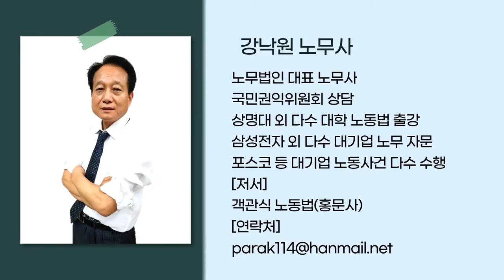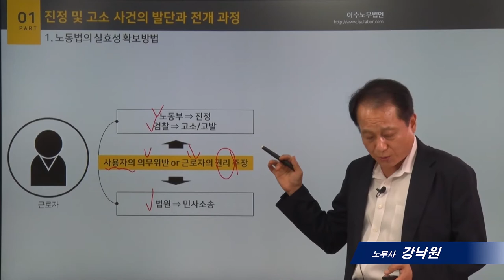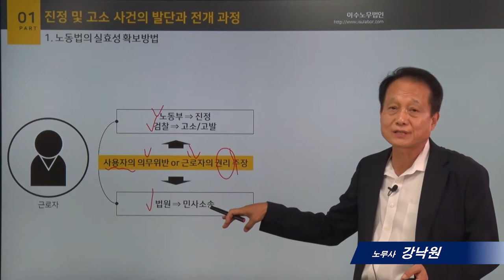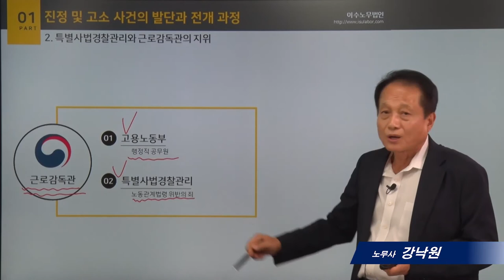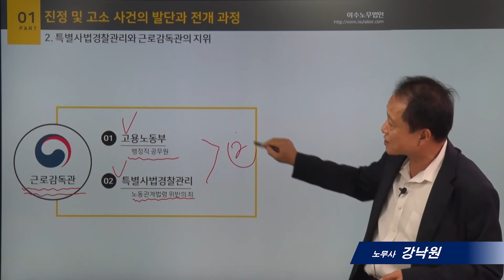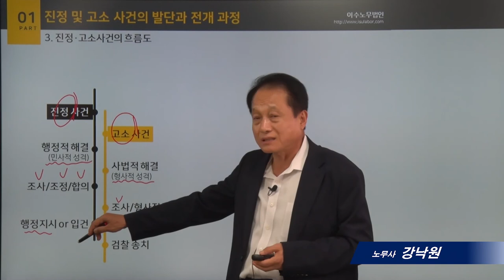[사례로보는 노동법]1_진정 및 고소사건 과정 _강낙원 노무사